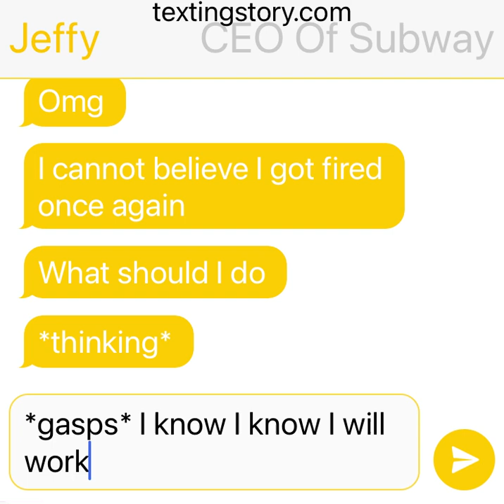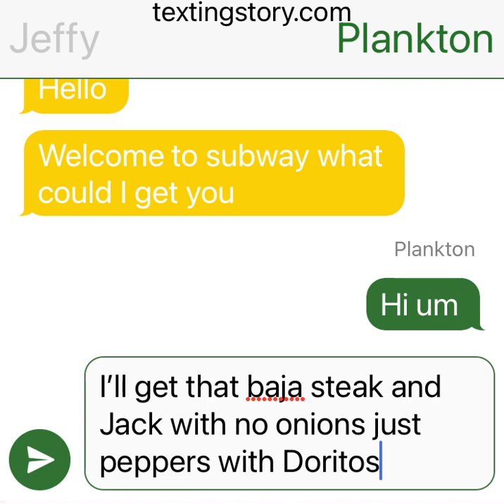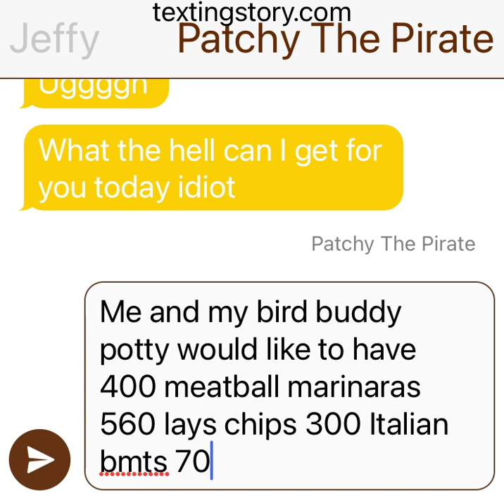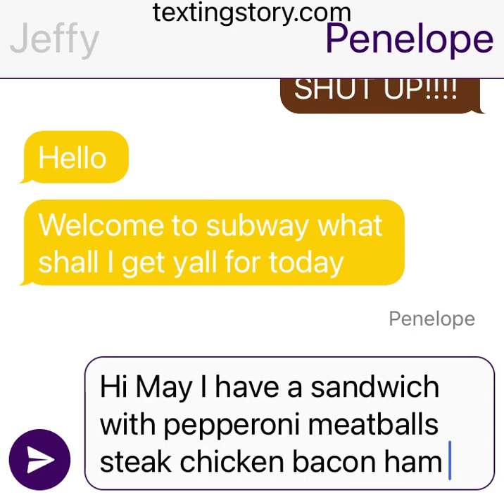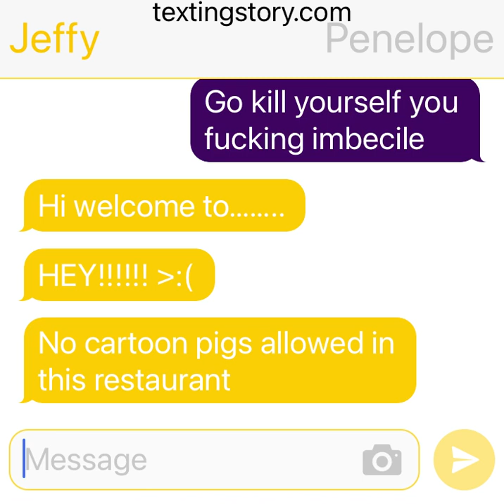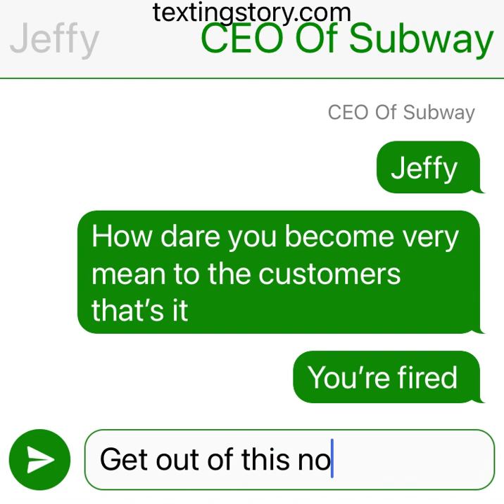Jeffy For Hire S1 EP8: Subway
Jeffy works at subway and then becomes very very rude disrespectful and mean to the customers and gets fired

Sorry for not uploading in so long
It’s been a month Why?
Because I was so busy with school and other stuff

Love y’all